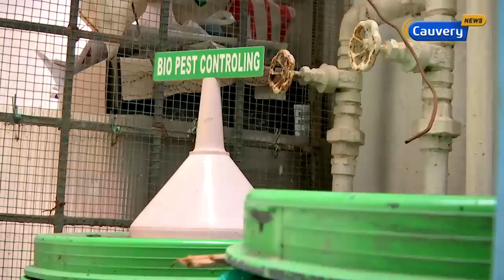Manvasanai: வீட்டுத் தோட்டத்தில் இயற்கை விவசாயத்தை மேற்கொள்வது எப்படி? | Floor Garden